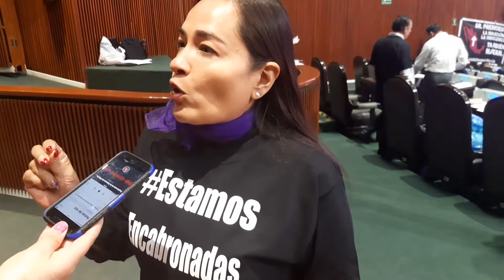DIP. VERÓNICA JUÁREZ PIÑA. COORDINADORA GPPRD LXIV LEGISLATURA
ASESINATO DE NIÑAS Y NIÑOS.